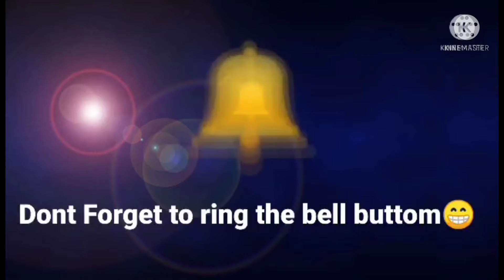Taal Lake..Ligo ni Batute